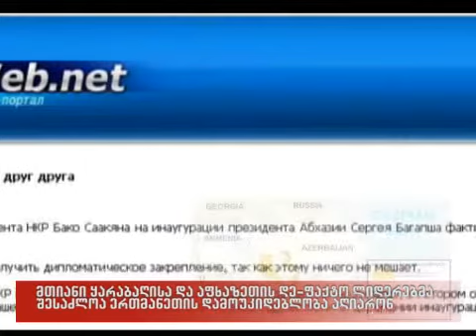05/03/2010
მთიანი ყარაბაღისა და აფხაზეთის დეფაქტო ლიდერებმა შესაძლოა ერთმანეთის დამოუკიდებლობა აღიარონ